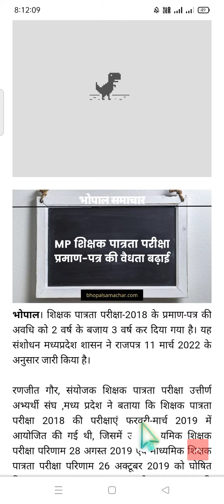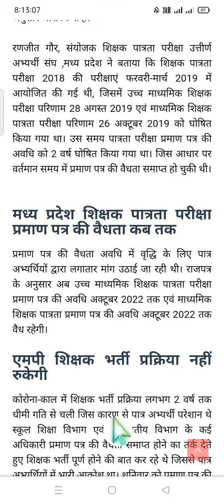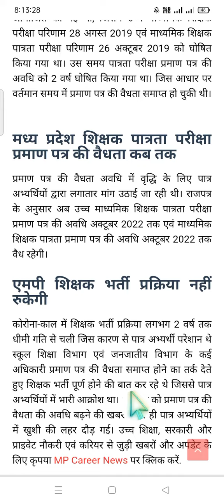शिक्षक पात्रता परीक्षा प्रमाण पत्र की अवधि बढ़ाई गई_नहीं रुकेगी शिक्षक भर्ती की प्रक्रिया ,लेटेस्ट N